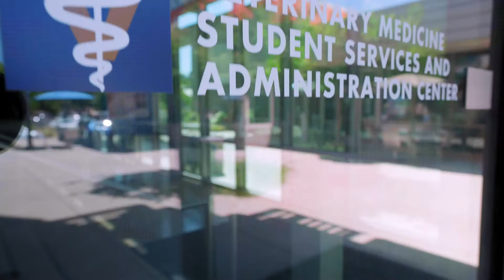College of Agricultural and Environmental Sciences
City girl studying the natural world Gabby Ricks (Animal Sciences, Freshman, Oakland, California) walks us through the horse barn at the College of Agricultural and Environmental Sciences and talks about her dream of becoming a zoo veterinarian.